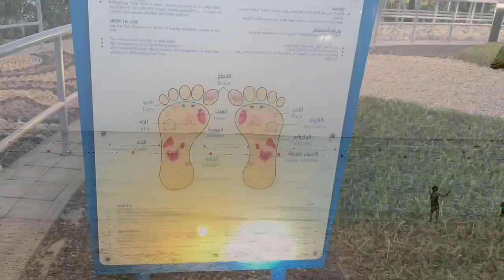Glimpse of BATEEN 🏖